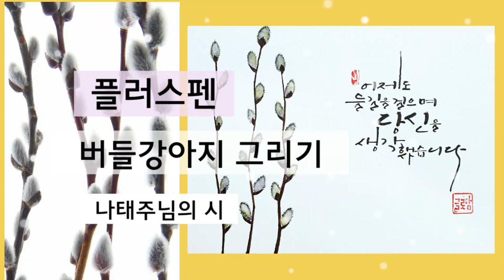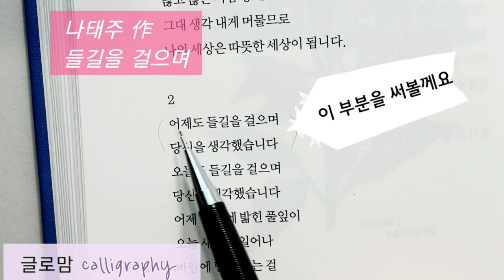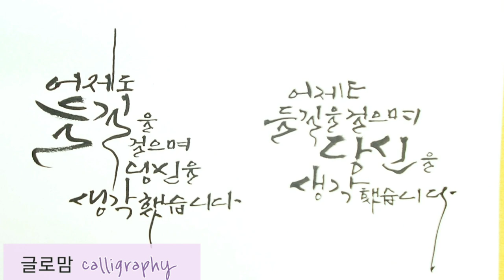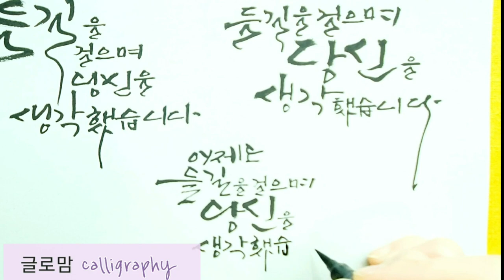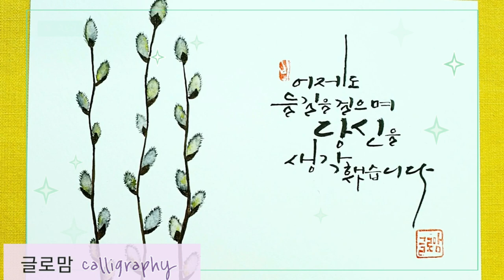Ep. 48. [플러스펜수채캘리]항상 생각이 나는 사람에게 포근한 사랑의 메세지를 전하세요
버들강아지 꽃말이 포근한 사랑이라는 걸 알고 계신가요? 누군가에게 사랑을 받고 있다는것 그리고 누군가를 사랑할 수 있다는 것은 정말이지 큰 축복이 아닐 수 없습니다. 추운 겨울 포근한  이불같은 사람에게 마음을 전해보시는 건 어떨까요? 문구는 며칠전 구입한 나태주 시인의 시집 중 (들길을 걸으며 )의 일부입니다.